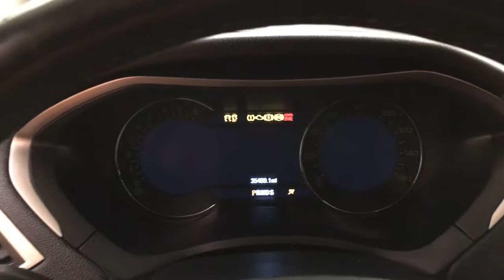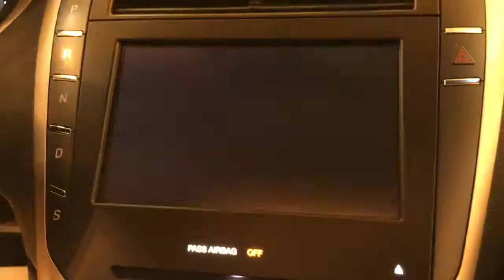2016 | Lincoln MKZ | AWD NAVIGATION MOONROOF REAR CAMERA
This 2016 Lincoln MKZ AWD NAVIGATION MOONROOF REAR CAMERA is proudly offered by Car Vision
Your buying risks are reduced thanks to a CARFAX BuyBack Guarantee. The best part about this well-maintained vehicle is that it is a CARFAX one-owner vehicle.

You could spend more on fuel each month than on your vehicle payments, so why not consider one with exceptional fuel economy like this 2016 Lincoln MKZ. Take home this 2016 Lincoln MKZ and enjoy the safety and added performance of AWD.

This vehicle has extremely low mileage on the odometer, so while it's pre-owned, it's practically new. Pre-owned doesn't have to mean "used." The clean interior of this Lincoln MKZ makes it one of the nicest you'll find.

Added comfort with contemporary style is the leather interior to heighten the quality and craftsmanship for the Lincoln MKZ Put away your phone and focus on the road, your new vehicle has navigation.

More information about the 2016 Lincoln MKZ:

The Lincoln MKZ features aggressive looks and thoughtful interior appointments; the car does much to give younger luxury buyers plenty to think about when considering a purchase in this competitive segment. Powertrain options allow the MKZ to deliver as much power as prospective buyers want, and the MKZ Hybrid offers the eco-conscious an intelligent luxury car for a world of rising fuel costs.

Strengths of this model include quiet, comfortable cabin, Unique styling inside and out, available hybrid powertrain, and standard features